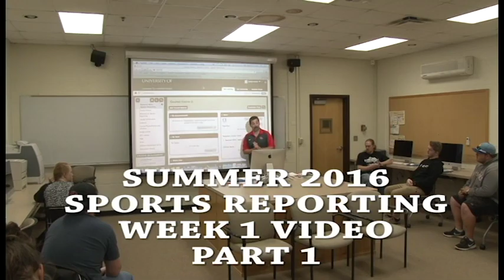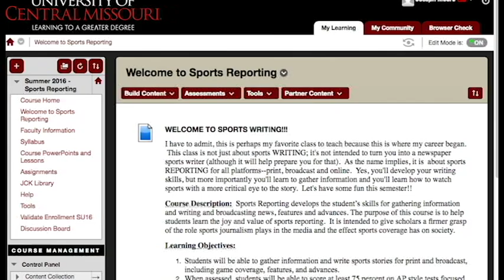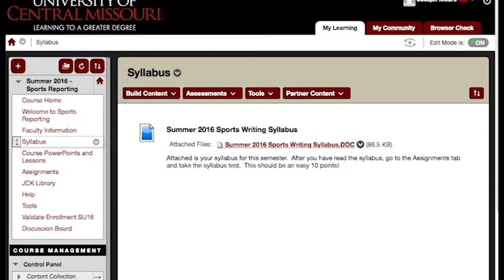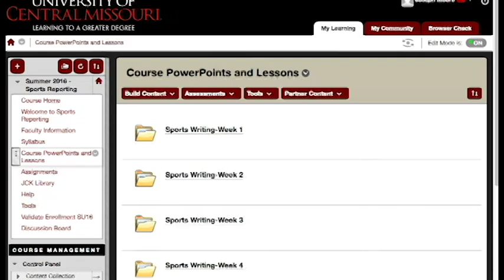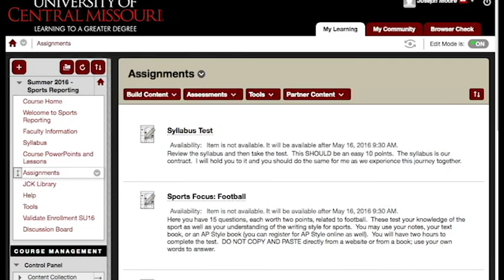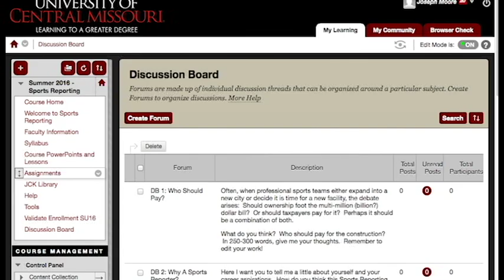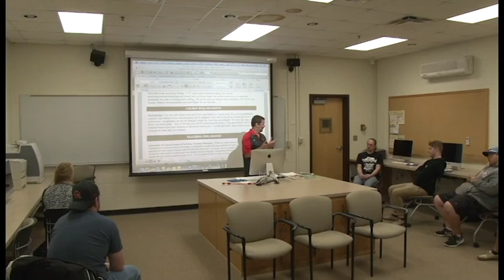SPORTS REPORTING WEEK 1A